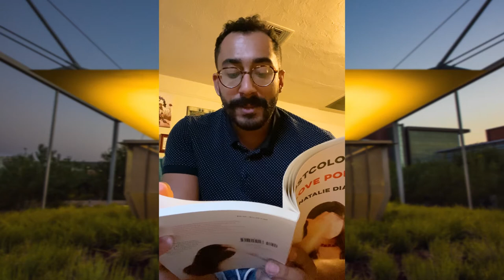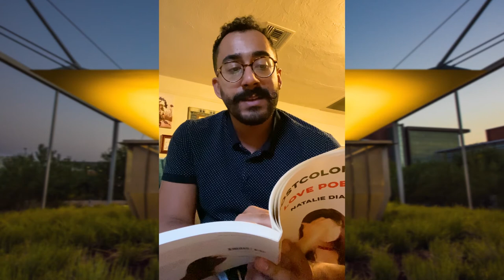Julian Delacruz reading “American Arithmetic” by Natalie Diaz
ASU English MFA student in poetry, Julian Delacruz reading “American Arithmetic” from Natalie Diaz’s collection, Postcolonial Love Poem.